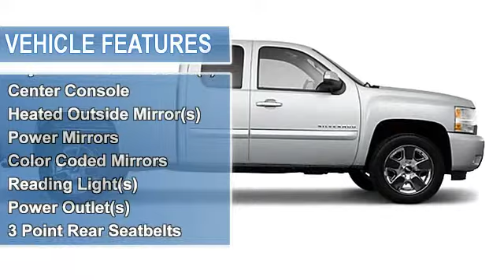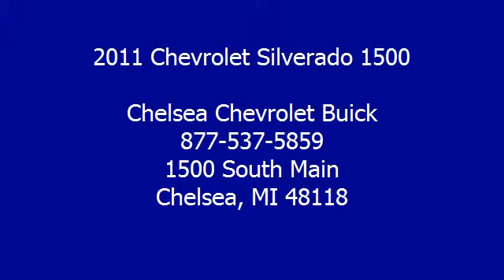2011 Chevrolet Silverado 1500 - Chelsea Chevrolet Buick - Chelsea, MI 48118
Chelsea Chevrolet Buick

For Sale: 2011 Chevrolet Silverado 1500
VIN: 1GCRKSE30BZ340117
Engine: 8 Cyl.
Drivetrain: 4WD
Transmission: 6 Speed Automatic
Mileage: 24,550

Features:
Do you need a tow hitch for those fishing trips, mountain excursions, lake fiestas, & sea stories? Jackpot! This baby is gripped & equipped.